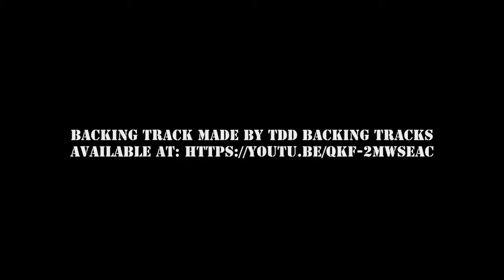Indiara Sfair - Summertime (improvisation)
Hame@BiH